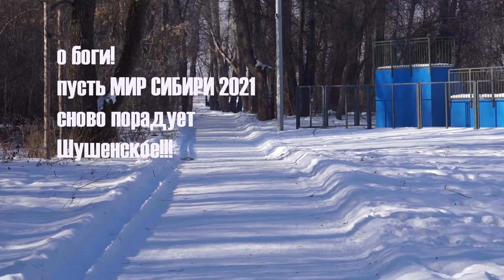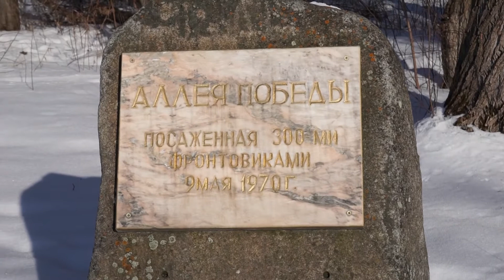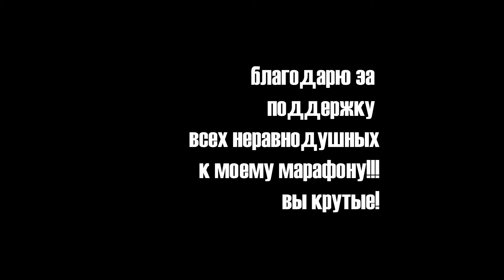Встреча с снегирями\ Meeting with bullfinches. 10\100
Прогулка по острову отдыха в поселке Шушенское, где летом ежегодно проходит фестиваль культур "Мир Сибири"